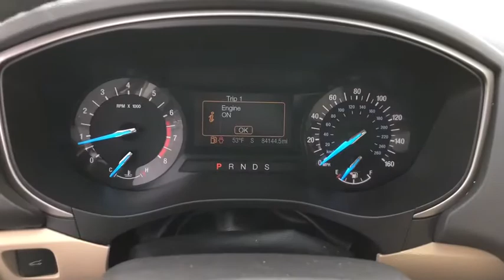2015 Ford Fusion Fall River, Dartmouth, New Bedford, Wareham, MA, Tiverton, RI T3584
Silver  2015 Ford Fusion available in Fall River, Massachusetts at Prestige Auto Mart 1. Servicing the Dartmouth, New Bedford, Wareham, MA, Tiverton, RI area.

Gas miser!!! 36 MPG Hwy. Look!! Look!! Look!! There is no better time than now to buy this impressive Vehicle!! CARFAX 1 owner and buyback guarantee** Safety equipment includes: ABS, Traction control, Curtain airbags, Passenger Airbag, Knee airbags - Driver and passenger...Other features include: Bluetooth, Power door locks, Power windows, Air conditioning, Audio controls on steering wheel...